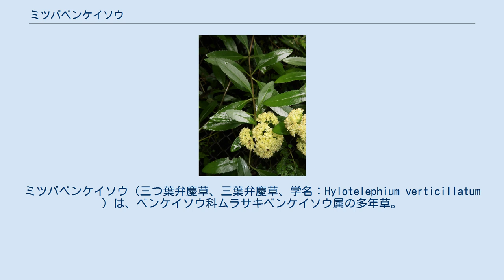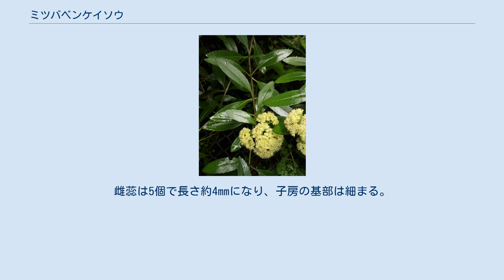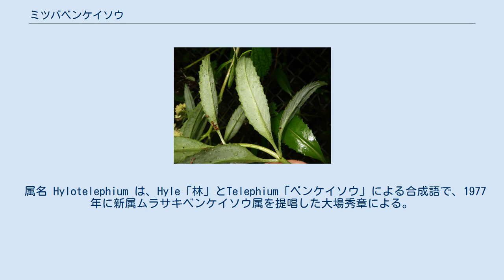ミツバベンケイソウ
ミツバベンケイソウ（三つ葉弁慶草、三葉弁慶草、学名：Hylotelephium verticillatum ）は、ベンケイソウ科ムラサキベンケイソウ属の多年草。
 地下に小塊状の根茎をもつ。
茎は直立まれに斜上し、高さは20-80cmになり、円柱状で、多肉質で強い。
茎の表面は毛や稜がなくつるつるしており、緑色で白っぽく、ときに紫色になる。
葉はふつう3輪生、まれに4-5輪生し、また小型の株では対生することがある。
葉身は厚く、楕円形、長卵形、広披針形で、長さ3-10cm、幅1.5-3cm、先はやや鋭頭、基部は鋭形で長さ2-10mmになる葉柄につづき、縁に波状の低い鋸歯がある。
表面はうす緑色で、裏面は粉白色をおびる。
茎先に球形で大型の複散房状の花序をつけ、淡黄緑色の花が密につき、葉状の苞がある。
萼片は5個で基部で合生し、長さ約1mmで三角状卵形になる。
花弁は5個で離生して平開し、長さ約4mmになる広披針形で先は鋭頭。
雄蕊は2輪で10個あり、花糸は花弁より長く、裂開直前の葯はふつう淡黄色まれに暗褐色になる。
雌蕊は5個で長さ約4mmになり、子房の基部は細まる。
果実は5個の袋果に分かれて立ち、晩秋に熟す。
種子は褐色で細かく、袋果の腹側が縦に裂けて種子を散らす。
 本州西部に分布するものは、茎の下部が地上を這い、上部のみが斜上して、比較的長い葉柄をもって対生するものがある。
本州中部地方以西、四国、九州に分布する同属のアオベンケイ H. virideに似てまぎらわしい。
 日本では、南千島、北海道、本州、四国、九州に分布し、山地の林縁や林中の岩礫地、渓流沿いの岩上や川原などに生育する。
国外では、朝鮮半島、中国大陸、シベリア東部、サハリン、千島列島、カムチャツカ半島に分布する。
 和名ミツバベンケイソウは、「三葉弁慶草」の意で、葉がふつう3輪生することによる。
 属名 Hylotelephium は、Hyle「林」とTelephium「ベンケイソウ」による合成語で、1977年に新属ムラサキベンケイソウ属を提唱した大場秀章による。
種形容語 （種小名）verticillatum は、「輪生の、環生の」の意味。